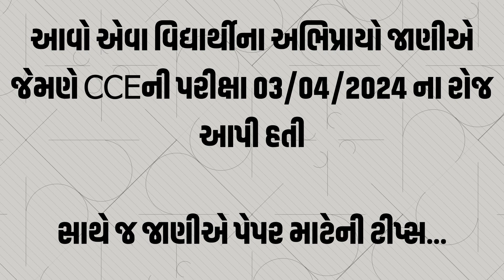CCE Student - 2 - Feedback Video 03-04-2024 | JAY CAREER ONLINE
💥 CCE ની મોક ટેસ્ટ મેળવો માત્ર રૂ. 50/- માં.. વેલિડિટી - 09/05/2024

📣 વિશેષતાઓ:

1. 3 મોડેલ પેપર ફ્રી
2. CBRT & TCS પદ્ધતિ મુજબ પ્રેક્ટિસ કરી સ્કોરમાં વધારો કરો.
3. ઓનલાઈન ટેસ્ટ દ્વારા સ્વમૂલ્યાંકન કરવાની તક
4. નેગેટીવ - 0.25 Marks
5. તજજ્ઞો દ્વારા કાઢવામાં આવેલ પેપર
6. ટાઈમ મેનેજમેન્ટની પ્રેક્ટિસ
7. નવા સિલેબસને ધ્યાનમાં રાખીને તૈયાર કરાયેલા ગુણવત્તાયુક્ત પ્રશ્નો ધરાવતા પેપર
8. સરળ સ્તરથી જટીલ સ્તર સુધીની સફર
9. ⁠દરેક પેપર 2 વાર ભરી શકાશે (2 attempts)

♾ તો અત્યારે જ અમારી એપ્લિકેશન ડાઉનલોડ કરો અને CCEની મોક ટેસ્ટ સીરીઝ મેળવો.

🏓 આઈફોનમાં એપ્લિકેશન ઓપન કર્યા બાદ આ ORG કોડ દાખલ કરશો - yfvol - ત્યારબાદ તમારા મોબાઈલ નંબરથી રજીસ્ટ્રેશન કરશો.